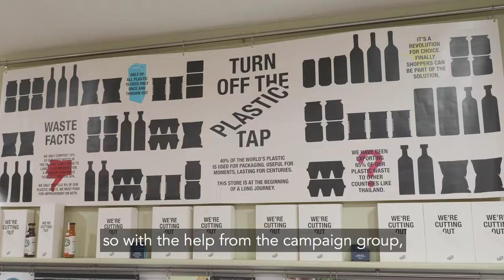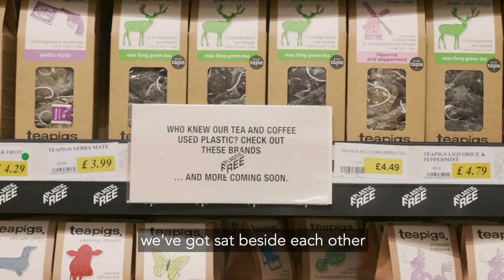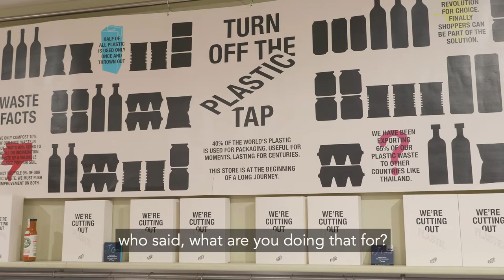Who's responsibility is it to reduce plastic?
In this episode of Telltale Stories, Research Consultant, Alexandra Clark explores the challenges and solutions to plastic pollution by interviewing someone who is trying to make a difference: Andrew Thornton, Owner of Thornton's Budgens, and, Head of Operations, Henri Allen, from A Plastic Planet.